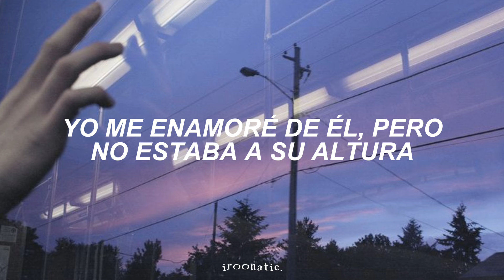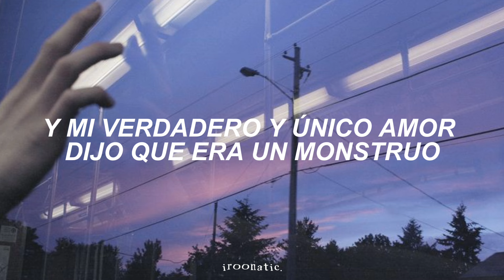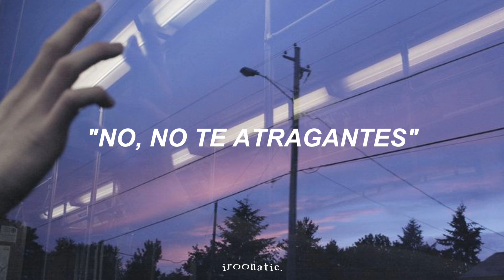Class Fight ʚɞ Melanie Martinez | subs. español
「𝙲𝚕𝚊𝚜𝚜 𝚏𝚒𝚐𝚑𝚝」

lyrics en español ᶻ 𝗓 𐰁

│ ♫; En la peli ❝K-12❞, la protagonista Crybaby decide pegarle una paliza a Kelly después de que esta última la amenazase con matarla en el recreo. Ambas se odiaban, entre otras cosas, porque ambas querían a Brandon. Este tema de pelea entre dos chicas por un chico ya aparece en ❝Pacify Her❞, ambas canciones tienen similitudes

┏ー∪∪ ┓